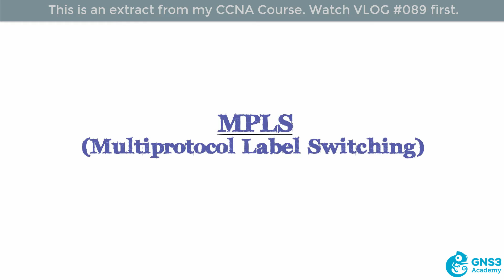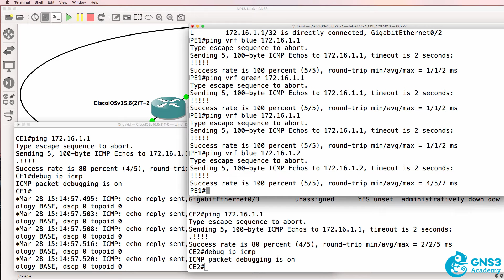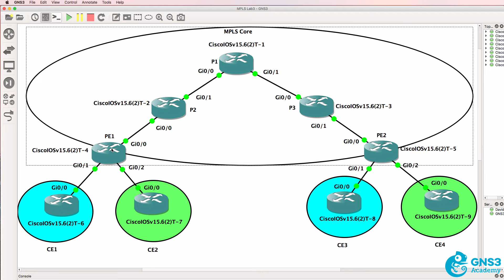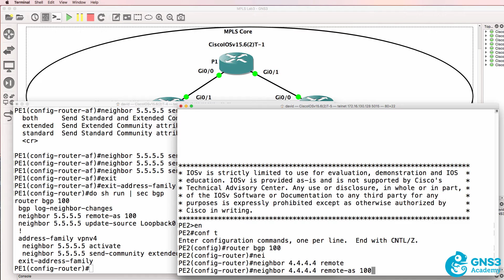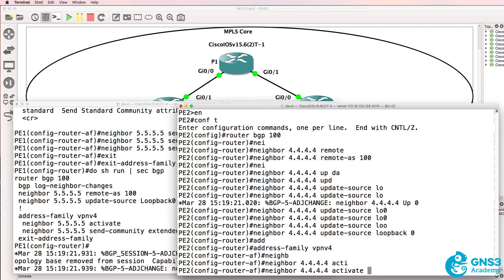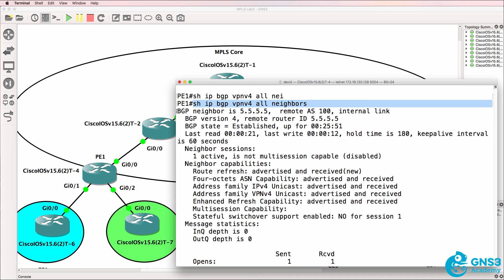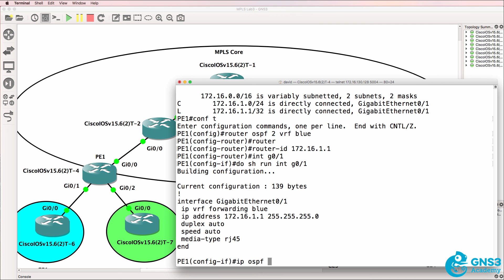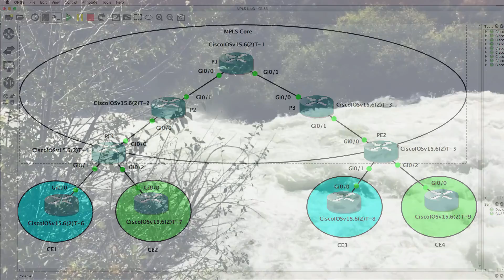CCNA #090: MPLS Part 7: MBGP, Router OSPF VRF, MPLS L3VPN, address-family vpn4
This is one of multiple MPLS videos that are part of my CCNA course.

Also includes content for the ICND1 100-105 and ICND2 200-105 exams.